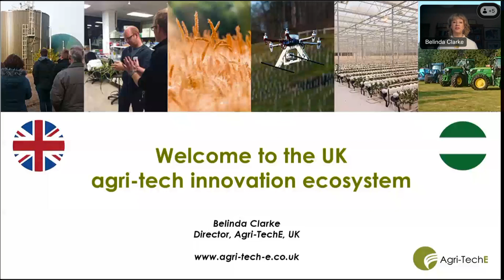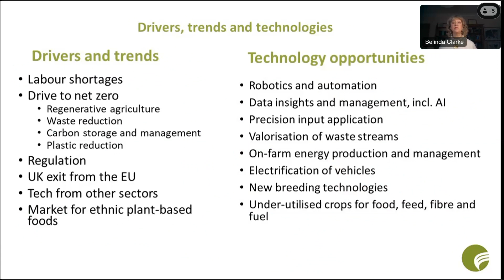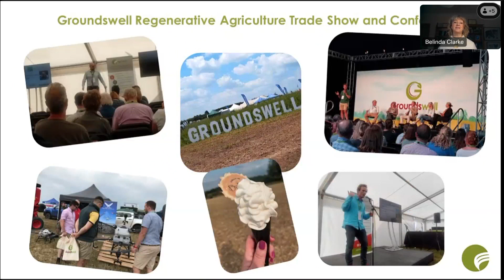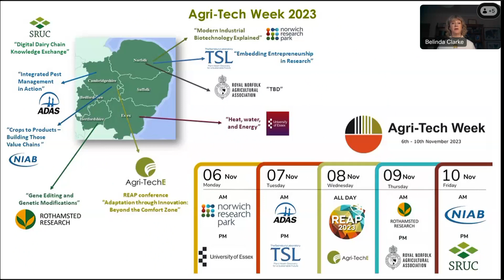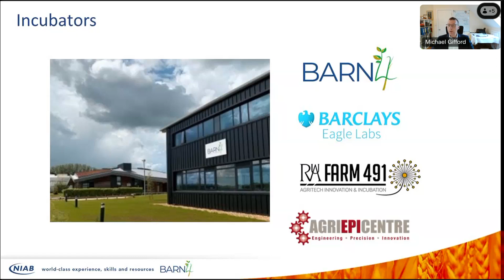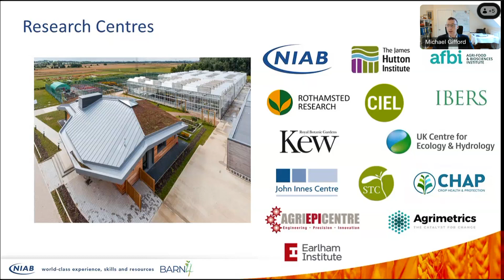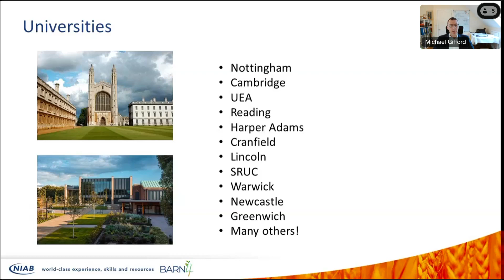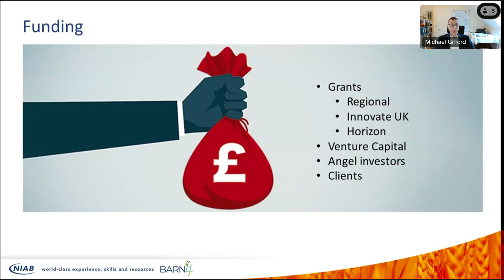WEBINARIO "Oportunidades del Sector Agrotech en Reino Unido"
El sector AgroTech o el sector de la tecnología aplicada a la agricultura con el objeto de incrementar de
manera significativa su eficiencia, rentabilidad y sostenibilidad, tiene una dimensión muy notable en el
Reino Unido y la potencialidad de generar numerosas e interesantes oportunidades comerciales y de
colaboración con empresas e inversores de otros países y regiones. Según las últimas cifras publicadas
del año 2022, la industria a nivel agregado genera en el orden de los 14.000 millones de libras anualmente,
está integrada por algo más de 1.200 empresas y emplea a más de 23.000 efectivos. Es un foco de atracción
de inversión muy importante y el ritmo medio de crecimiento anual por empresa ronda el 10%. El
gobierno británico, por su parte, está apoyando muy activamente el sector por su relevancia presente y
previsiblemente futura, de modo que el montante de recursos destinados a estimular el crecimiento en la
industria se cifró en más de 840 millones de libras en el año 2022.
El objetivo del webinario es reflexionar sobre las claves para abordar el mercado británico:
a) Visión general del sector AgroTech en el Reino Unido.
b) Claves de acceso al mercado y actores principales en la industria